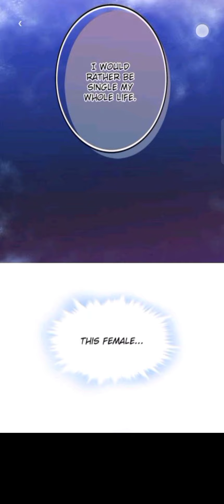beauty and the beasts chapter 7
publisher : wabnovel comics